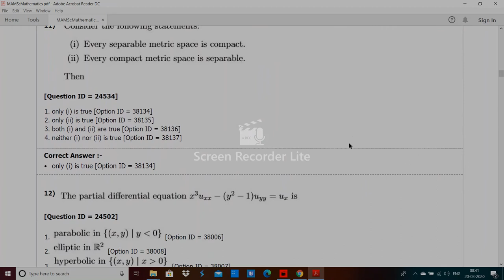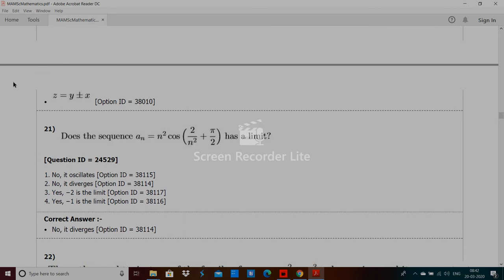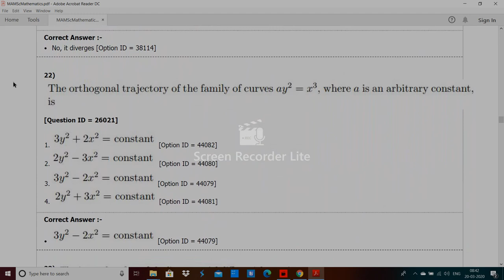DU MA MSc Mathematics Entrance paper 2019 by hitesh kumar